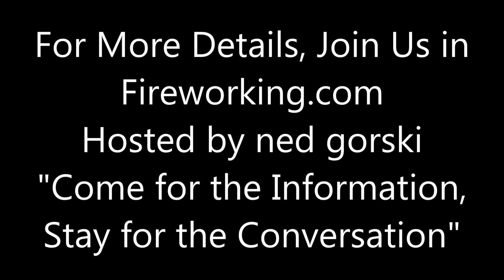2 Maltese=Style Multi Break Cylinder Shells, One Good, One not so good